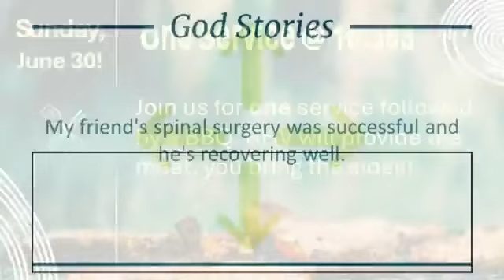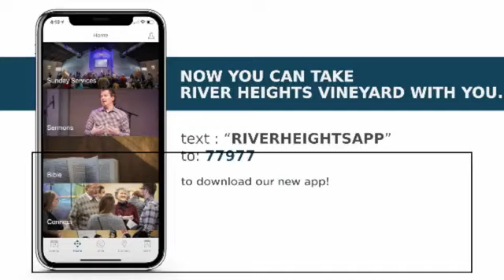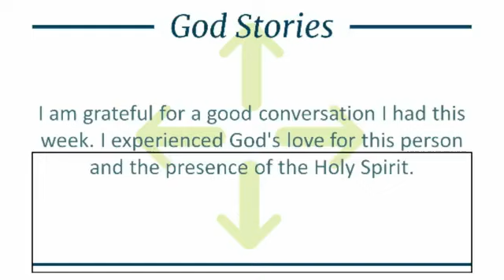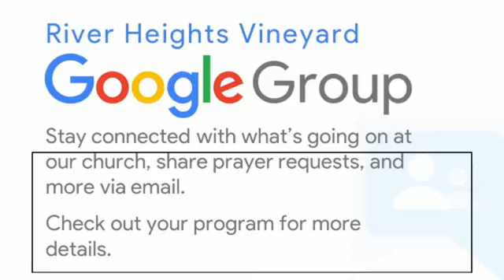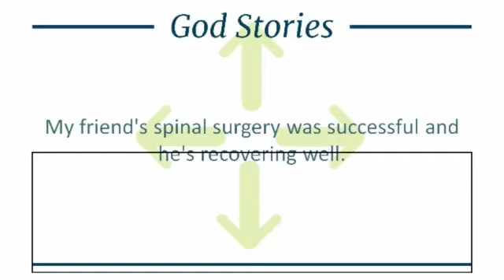Sunday Service - June 16, 2024 - Jon Marsden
Jon Marsden continue our series on the life of Moses: Freedom & Rest. Today we look at Exodus 5 & 6.